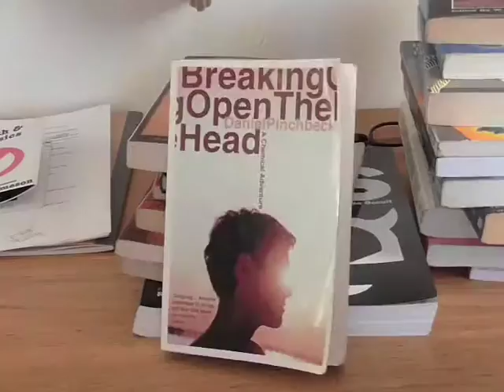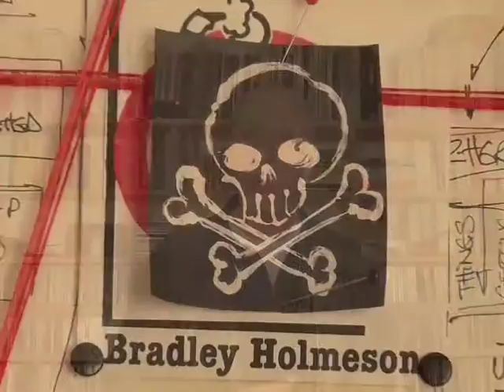The Karma Farmers by Pierre Hollins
A revolutionary manifesto, a retired secret agent, a contract killer called Finnigan and a pair of occult book collectors in a hearse. A new novel by Pierre Hollins